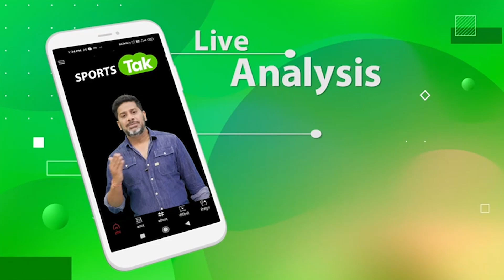SANA SPECIAL: पूर्व ऑस्ट्रेलियाई गेंदबाज Glenn McGrath के घर से निकले 3 अजगर, Video हो रहा Viral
Glenn McGrath catches python in home, shares video of daring rescue

Travel with Poorva Holidays and avail exciting offers on Domestic and International Bookings